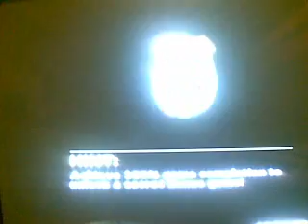True crime new york city gameplay